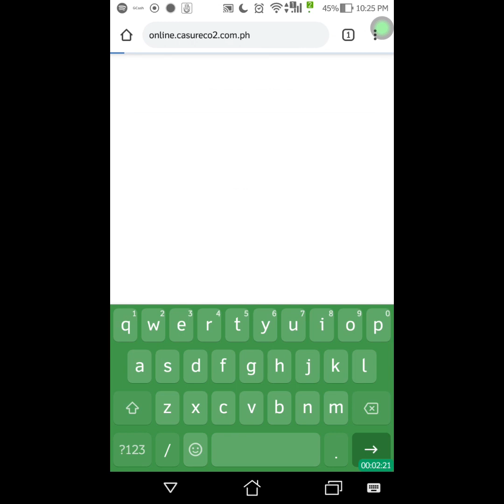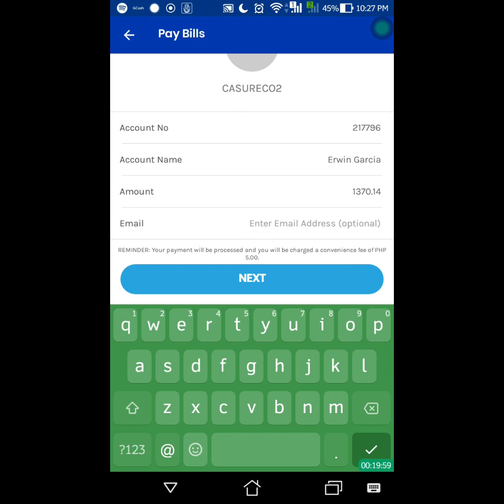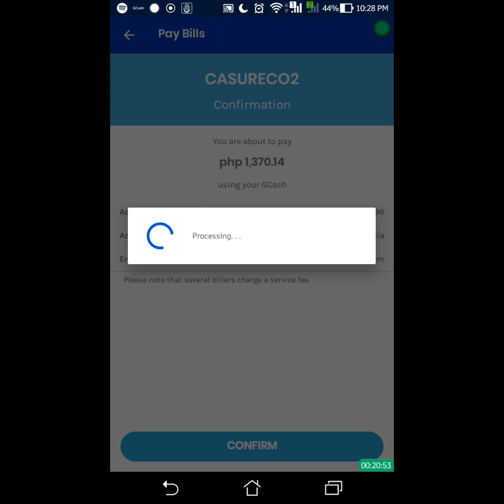youtube video #-9RBQj_gB-k